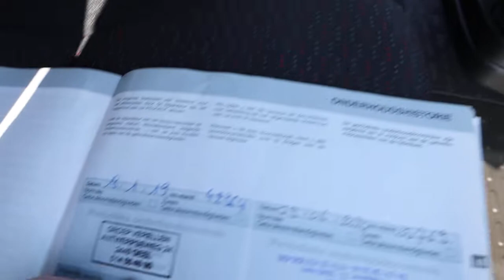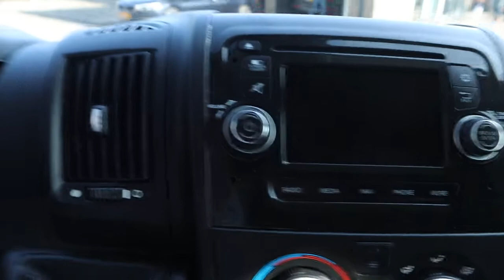Peugeot Boxer 335 2.0 BlueHDI L2H2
Airco Cruise Navigatie, Pdc